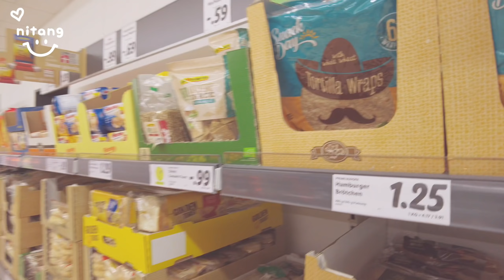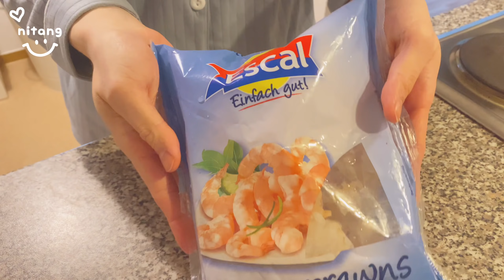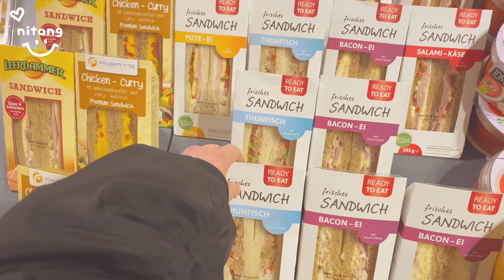DIETVLOG#8 [53kg-46kg] Last week of school🍤 CreamShrimpPasta, OmeletteRice, TunaSandwich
♀️Height: 159cm

Hi guys, this is my last week of studying after 3 years of apprenticeship. This week I tried to prepare food to bring every day. Hope you enjoy this video.

© Bản quyền thuộc về NITANG
© Copyright by NITANG ☞ Do not Reup